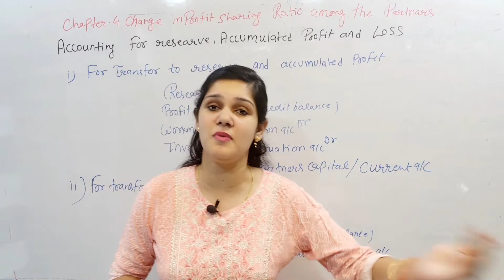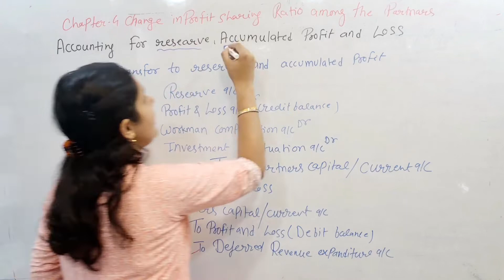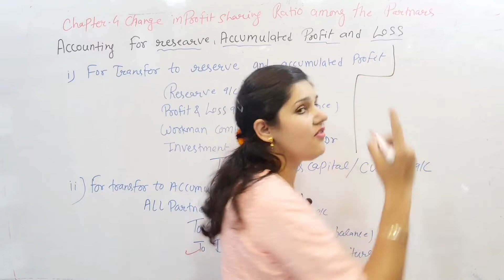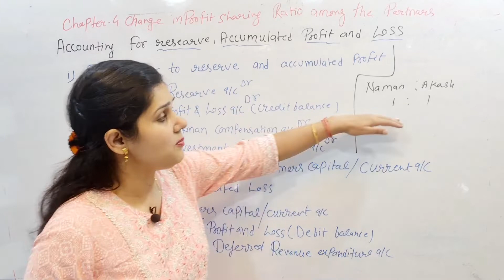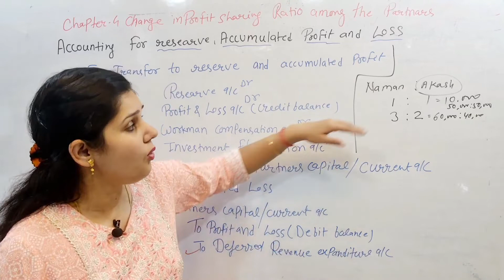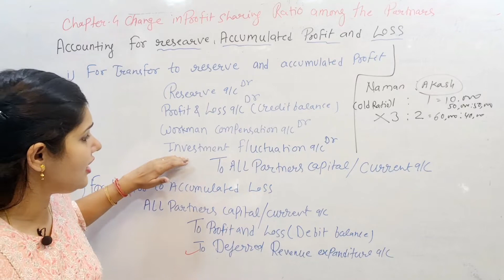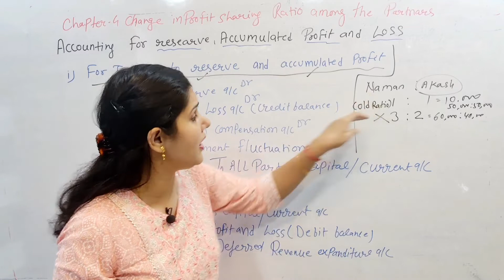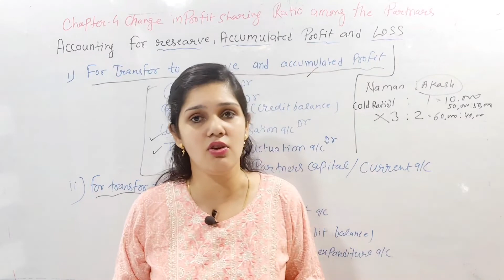class12 | accounts | change in profit sharing ratio | accounting of Reserve Accumulated profit &loss